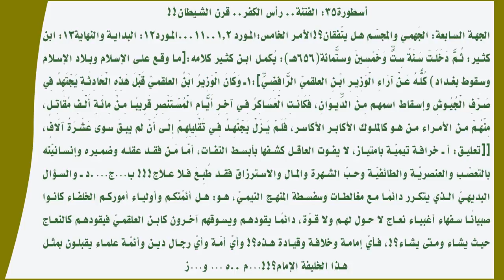أئمة التيمية المتملقون يرشون المحتلين بالأموال وينقادون لهم أذلّاء صاغرين!!!